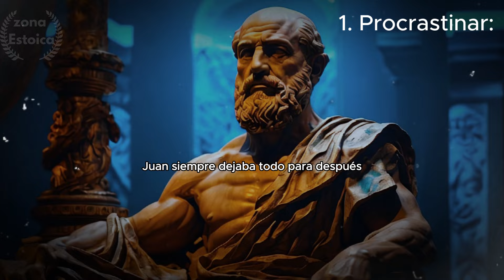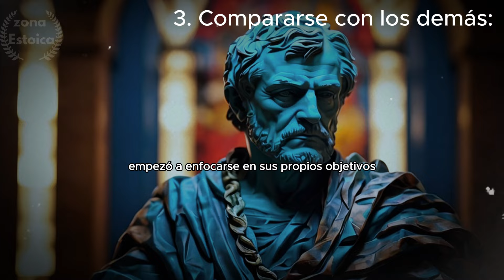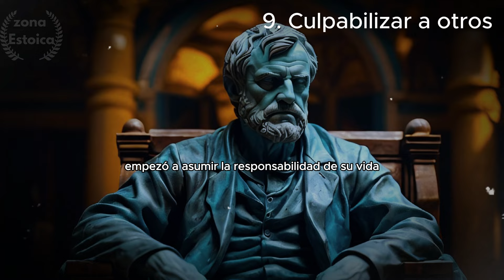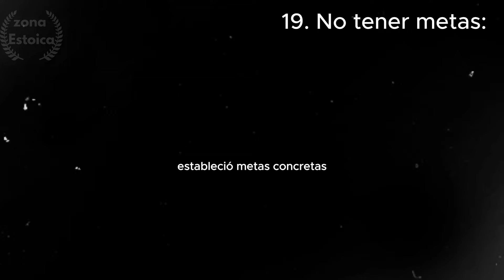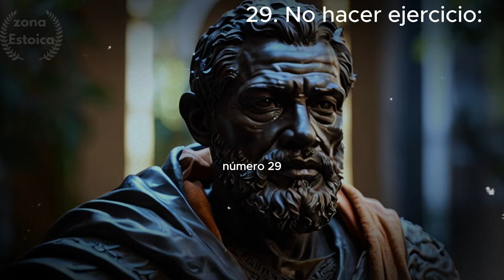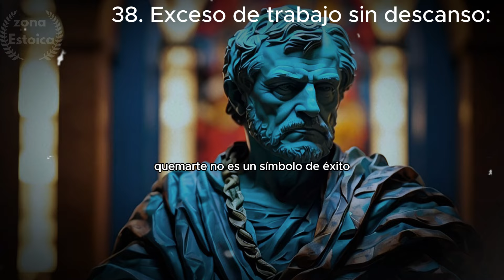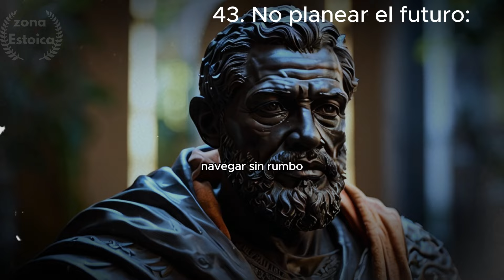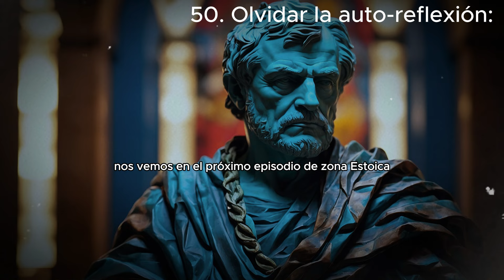50 Hábitos Dañinos que DEBES Eliminar AHORA MISMO *Estoicismo* Sin Filtro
**Zona Estoica**

¡Bienvenido a Zona Estoica! Desafía tus límites y transforma tu vida con el poder de la filosofía estoica y el desarrollo personal.

**¿Qué encontrarás?**
- **Desarrollo Personal**: Mejora tu vida diaria con estrategias prácticas.
- **Filosofía Estoica**: Aprende de Séneca, Epicteto y Marco Aurelio para aplicar sus enseñanzas hoy.
- **Motivación y Superación**: Inspírate para superar cualquier desafío.
- **Hábitos Saludables**: Establece rutinas que potencien tu bienestar y productividad.

**El Estoicismo**
El estoicismo es más que una filosofía; es un camino hacia la fortaleza interior y la tranquilidad. Nos enseña a aceptar lo que no podemos controlar, a cultivar la virtud y a encontrar paz en medio del caos. En Zona Estoica, exploramos cómo estas enseñanzas pueden transformar nuestras vidas y ayudarnos a enfrentar los desafíos con resiliencia y sabiduría.

**Únete a la Comunidad Estoica**